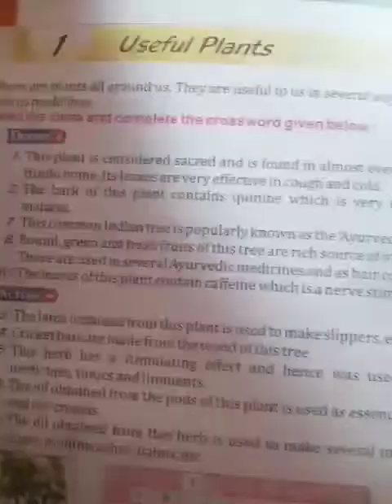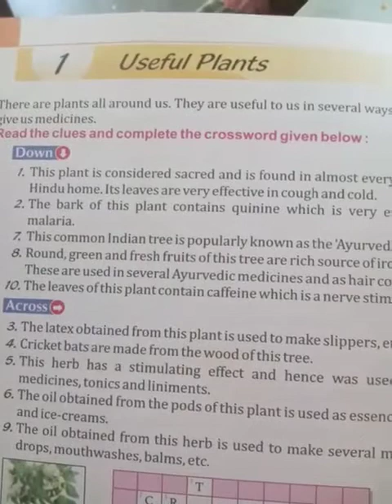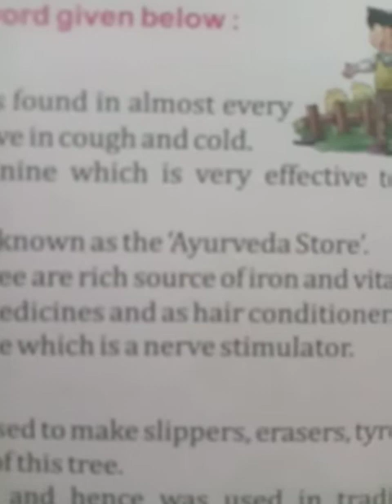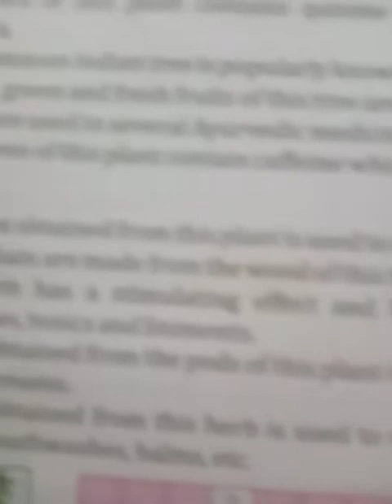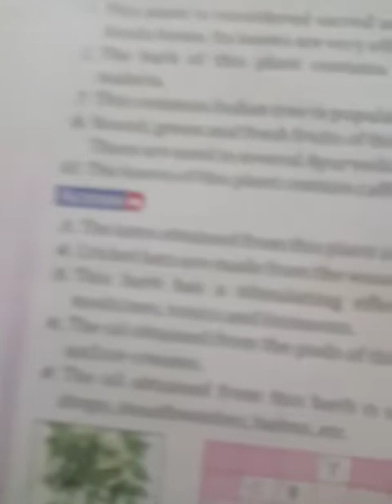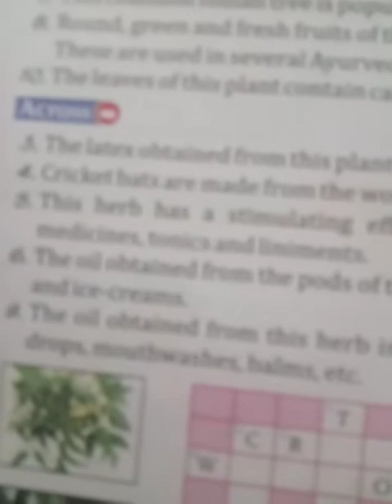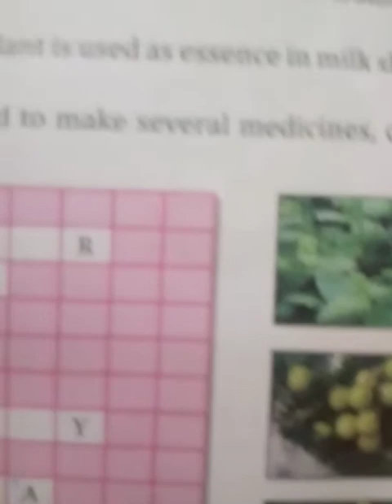GK, class-6, ch-1, Part-1